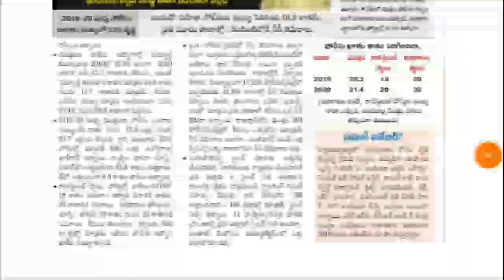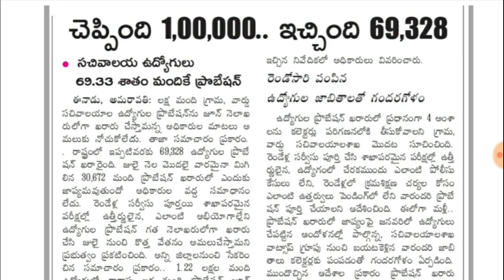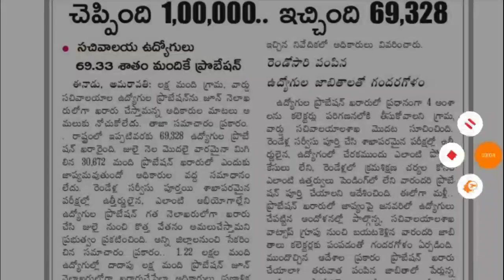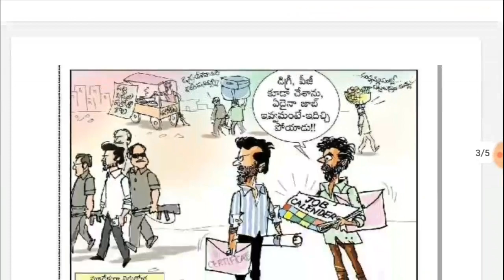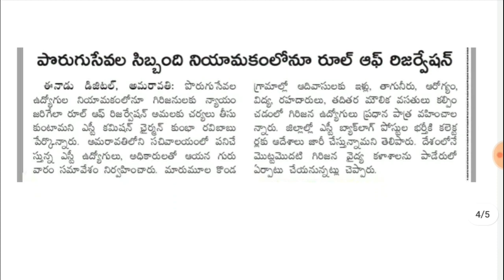పోలీస్ SI, కానిస్టేబుల్ పోస్టులు || Appsc Latest News Today |Jobs 2022